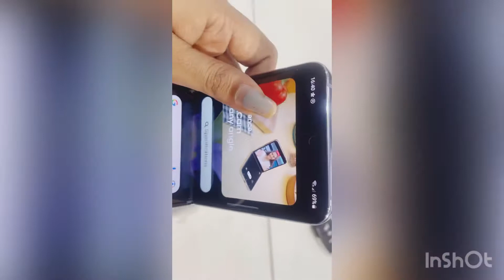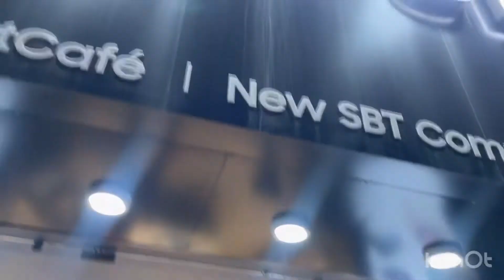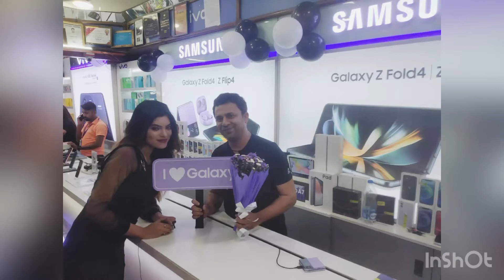Samsung brand new launch galaxy fold4 &flip 4 full review kaisa hai?🤔